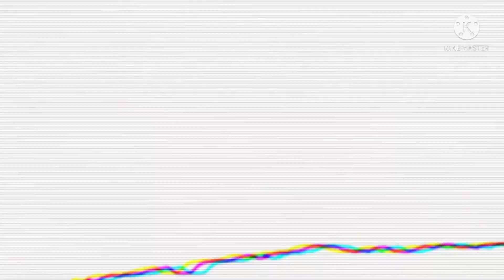Ben 10 vs Albedo ep1.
50 Likes para o ep2.